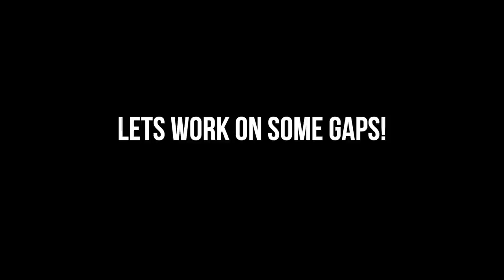Block Sanding My 1969 Porsche 911 For The PERFECT Paint Job | Subaru Swapped Porsche Blasphemy Build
In this episode, me and Willie at Costa Mesa Collision do a really lot of sanding, gapping, and general "get the car ready for paint" ing.

Follow rennch on Instagram for pics from events like Rennsport, Luftgekuhlt, Monterey Car Week, and more:

rennch has some really cool products coming out soon. Jump on our mailing list and be one of the cool kids that gets to check them out first:

I’m “emptyo” on Pelican. Check out my entire build of “The Grey Ghost” from rusty heap to curvy beast:

This is a Porsche 911 restoration that was abandoned in 1994 after being converted to a race car.  My plan is a twin turbo Subaru EZ30 porsche engine swap with 400+ HP to the wheels.